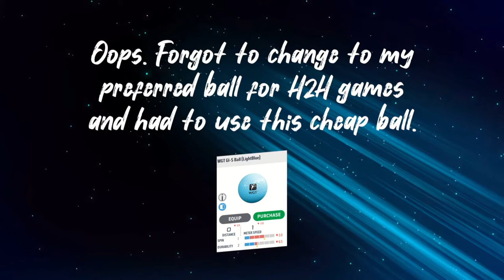WGT Golf. 2 birdies in 3 holes in very windy conditions @ Royal St. George's.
WGT Golf. 30 mph winds are never easy to play in, so scoring to birdies here was pretty decent!